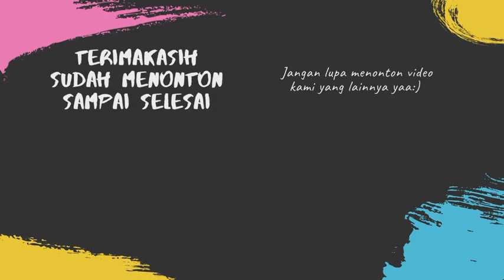HOW TO DRAW MIKEY (SANO MANJIRO) | TOKYO REVENGERS | EASY DRAWING STEP BY STEP TUTORIAL